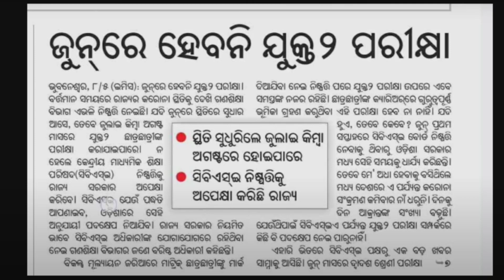+2 exam Odisha big news plus two exam Odisha maybe not going to held on June full information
+2 exam Odisha big news plus twp exam Odisha maybe not going to held on June full information